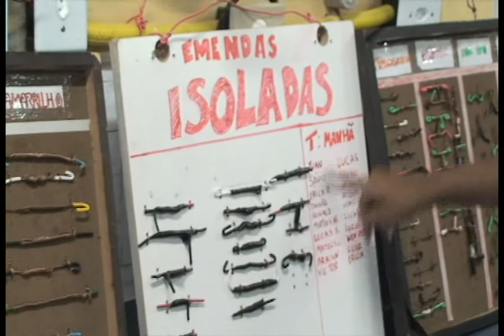Oficina de Elétrica Predial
Casa do Menor São Miguel Arcanjo em Miguel Couto. Cursos Profissionalizantes.